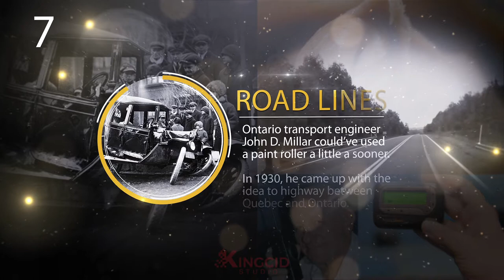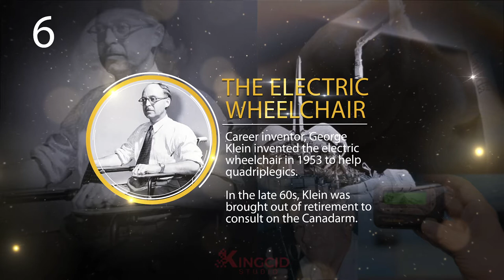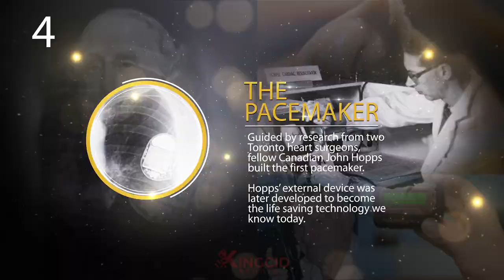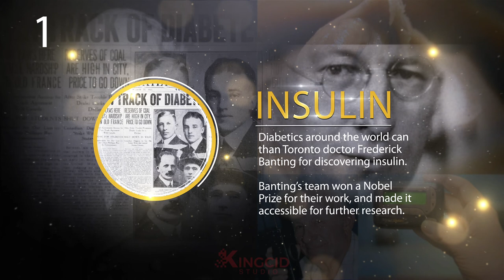10 inventions you dint know were Canadian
cool inventions and innovations made by Canadians that revolutionized the world